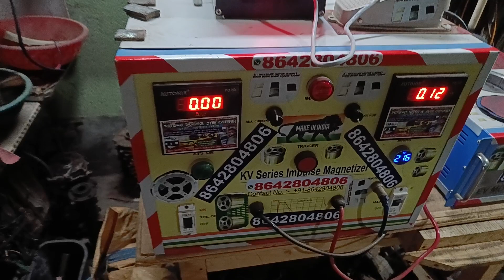E rickshaw magnet charger machine Kankuria mini parda Murshidabad Mob-8642804806